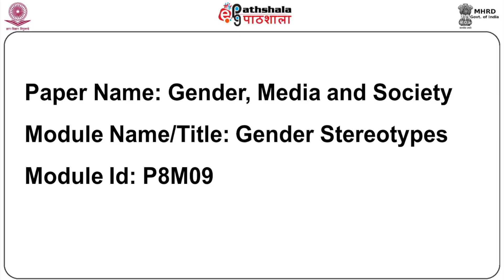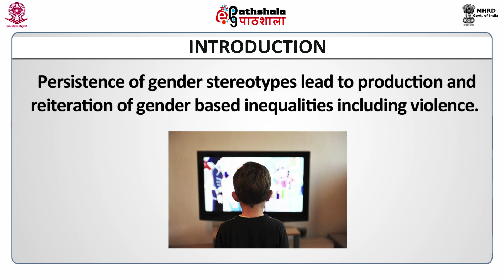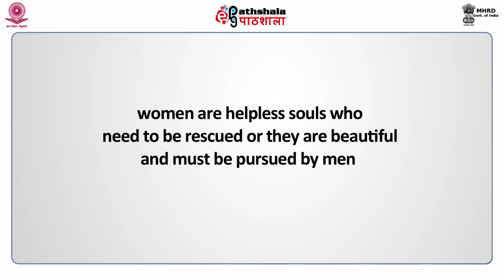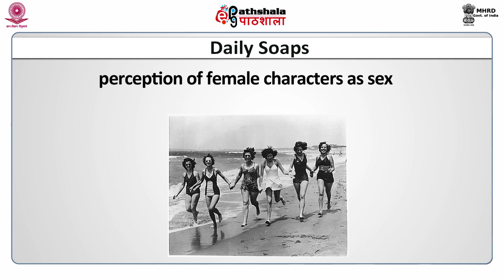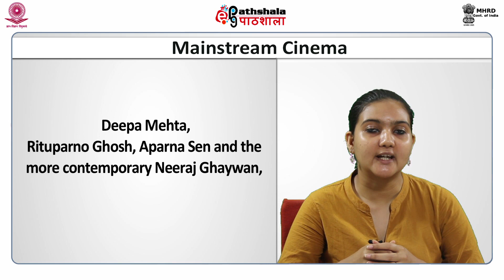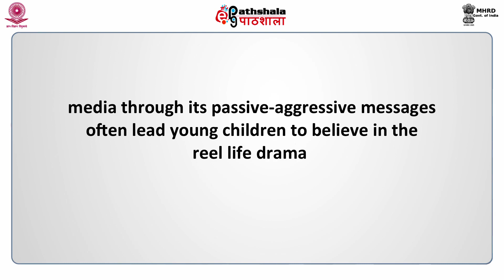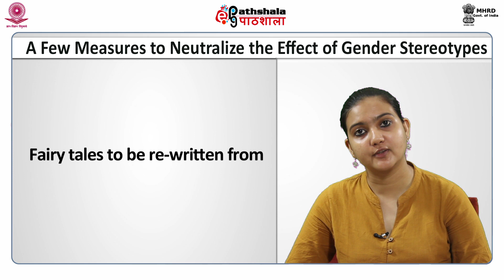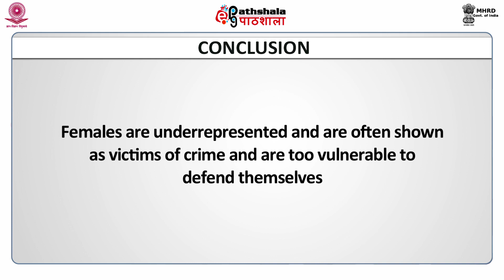Gender stereotypes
Paper: Gender, Media and Society